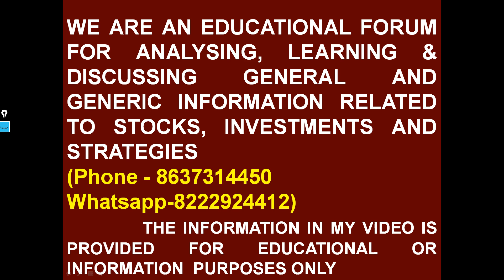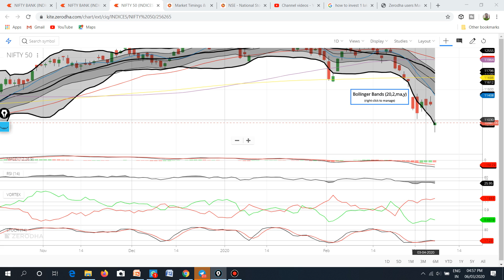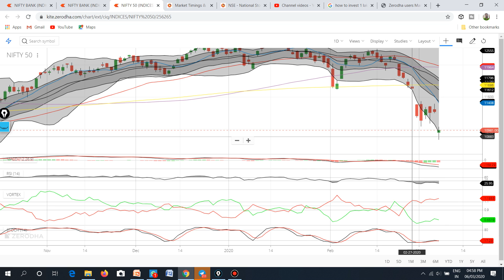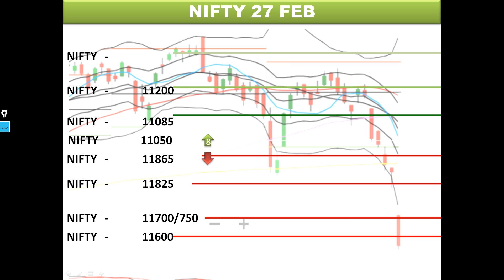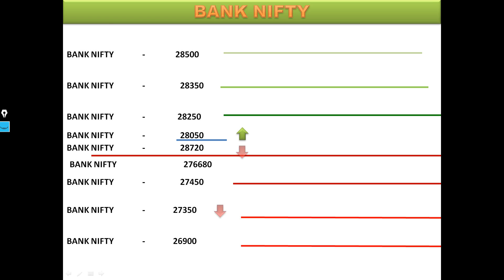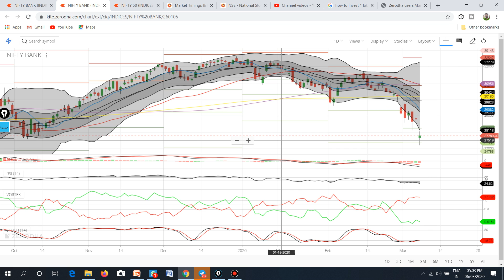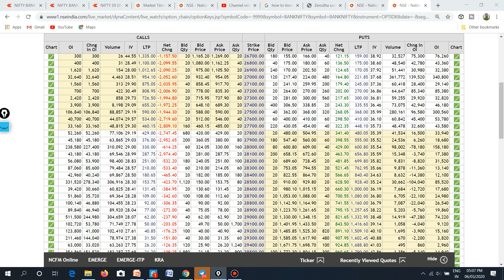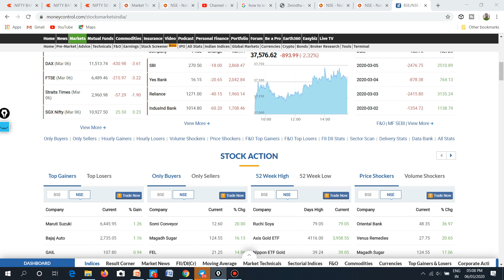NIFTY BANK NIFTY 09 MAR